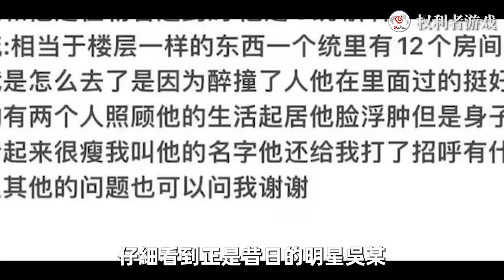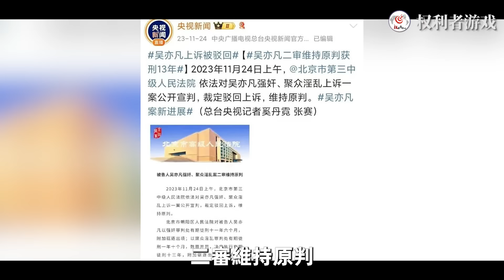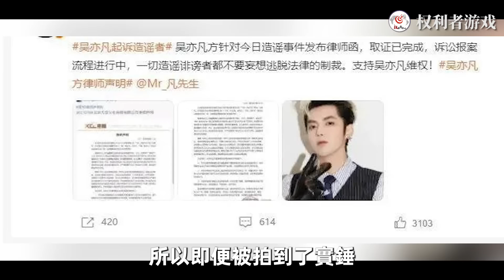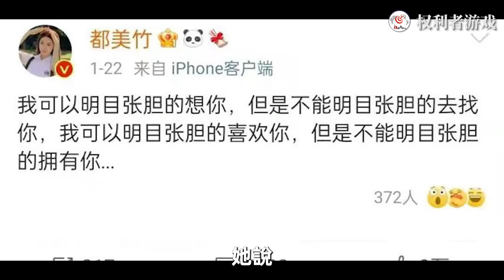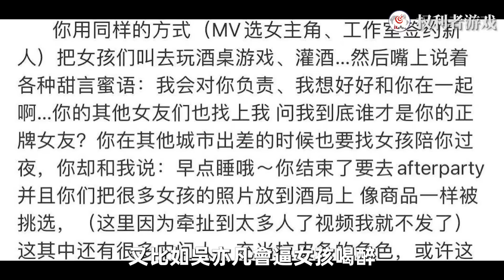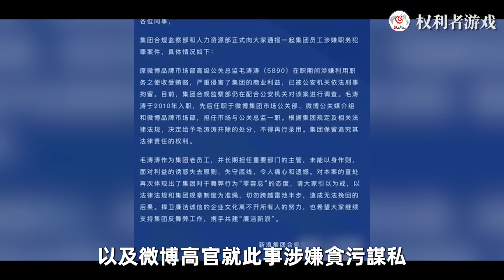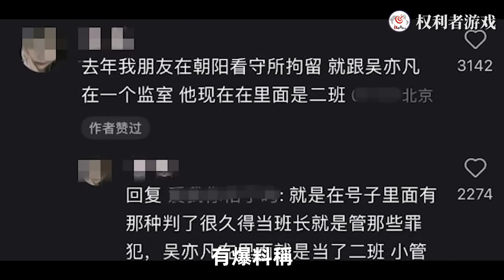顶流巨星看守所全纪录！锒铛入狱13年，判罚25亿，色心不改！网红、素人、少女粉，连小十岁少女都不放过！近照曝光身材发福肥胖油腻，京圈第一炮王悔改了吗？吴亦凡